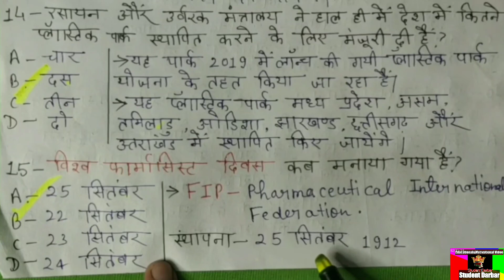Current Affairs part-33 , Dailyl Current Affairs, Daily Current Affairs, Current Affairs, Current Gk